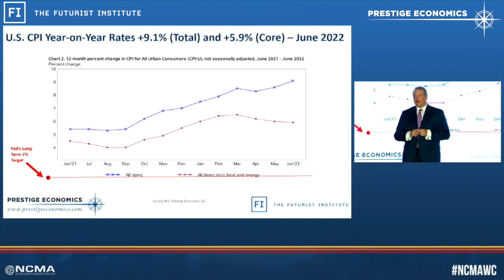Jason Schenker Speaks About Inflation at 1981 Rates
Jason Schenker,  Chairman of The Futurist Institute and President of Prestige Economics, discusses high inflation rates in a keynote for the National Contract Management Association (NCMA) and 3,500 civilian and defense government contractors and leaders at the NCMA World Congress in July 2022.

Jason Schenker is a Futurist, Economist, Speaker, and Author who prepares leaders for the future with speeches, books, courses, and research. Jason has given over 1,000 keynotes and over 1,000 television interviews. He is the author of 36 books on emerging technologies, finance, and the economy. He is also Chairman of The Futurist Institute, an occasional columnist for Bloomberg Opinion, and an instructor of 20 courses for LinkedIn Learning on business, leadership, economics, risk management, and finance.

As President of Prestige Economics, Bloomberg News has ranked Jason Schenker the #1 forecaster in the world in 26 different categories since 2011, including for his forecasts of industrial metals prices, oil prices, the euro, and U.S. jobs.

Bloomberg News has ranked Jason Schenker the #1 forecaster in the world in 26 categories since 2011. Clients include public and private companies, institutional investors, central banks, and governments. Forecasts and research topics:
* Interest rates and currency rates
* Oil, natural gas, energy markets
* Industrial, precious metals markets
* Other economy and finance topics

Jason Schenker regularly appears on Bloomberg Television, BNN, and CNN. He is a Board Leadership Fellow Candidate of the National Association of Corporate Directors (NACD). Jason is also a member of the Bretton Woods Committee.